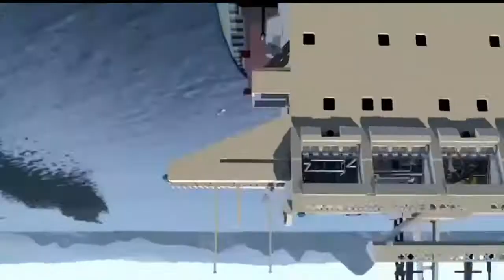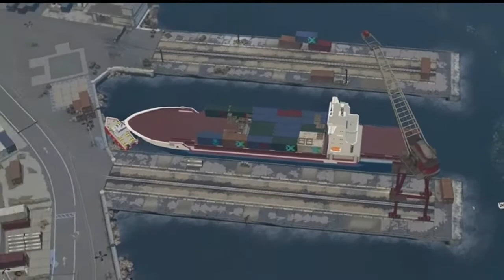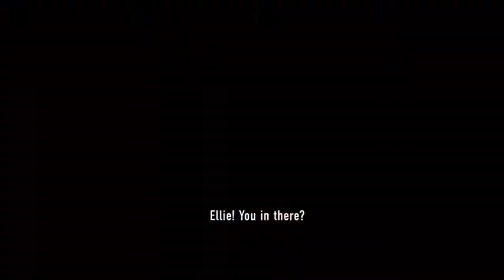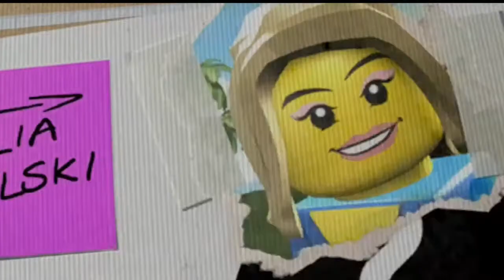Lego city undercover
Lx and sponge try their hands at saving Lego city.